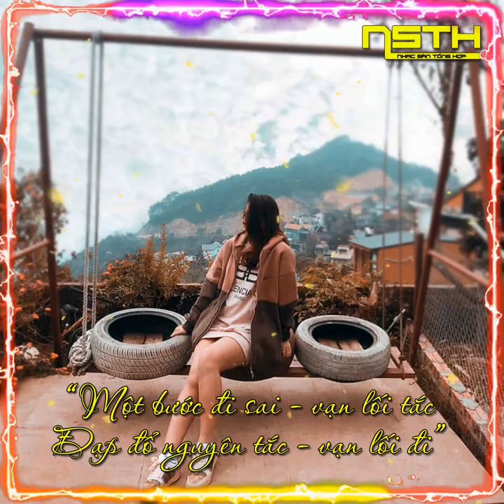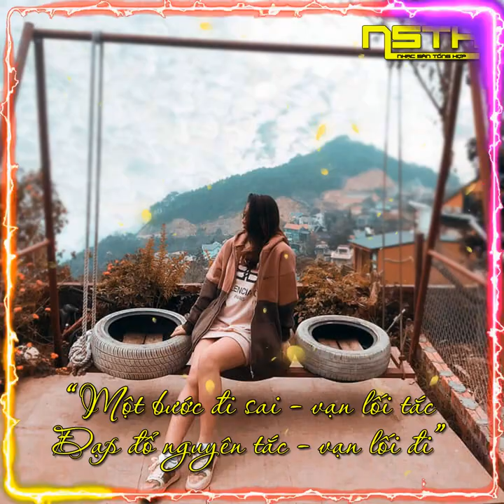Demo Vol.321 - Tình Em Là Đại Dương Remix Vinahey 2019 | NSTH